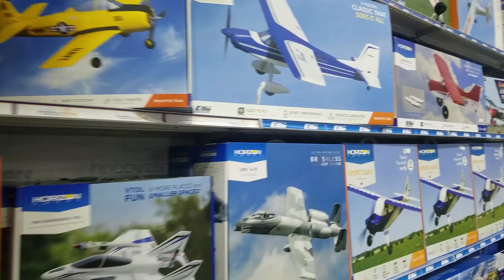SCALE CRAWLING COMPETITION AND MORE!! -RC MUSTSEE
Geroge and I attended our first official crawling competition at Hobbytown in Toms River, NJ.  Being newbs to it we were a little out gunned but we had fun. I couldn't finish the comp video so i decided to take the Jeep out on the rocks and got some pretty awesome footage. Such a great truck.